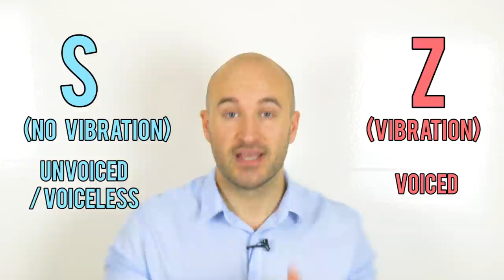Be a NATIVE ENGLISH Speaker in 8 steps!!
Learn the 8 steps you MUST take to become a native English speaker!

If you like the video, be awesome and share it!
Use the subtitles if you need them!
I will try to reply to all of you amazing nerds!

FREE STUFF!!!
FREE First Uber ride invite code: kzik3